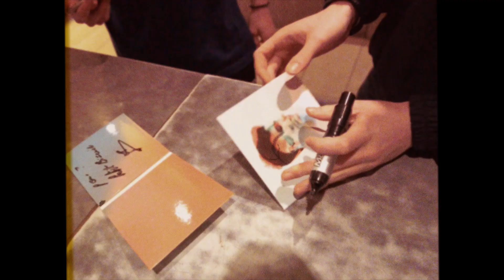Petit Biscuit - Memories from: Presence Tour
Video by Baptiste Cornu